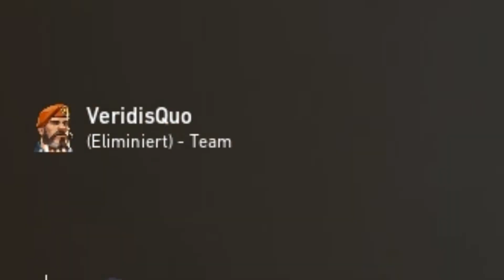Random Funny Moments 6 / Çeşitli Oyunlardan Eğlenceli Anlar 6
System specs :
MBO : MSI B250M GAMING PRO
GPU : MSI GEFORCE GTX 1050TI
CPU : INTELCORE I5 7400 KABY LAKE
CPU COOLER : RAMPAGE GALAXY 240MM WATER COOLER
RAM : KINGSTON HYPERX FURY 8X2 GB
SSD : TOSHIBA OCZ 250GB
HDD : 2x1TB SEAGATE BARRACUDA

DISPLAY : MSI MPG27CQ
MOUSE : HYPERX PULSEFIRE FPS PRO
KEYBOARD : GAMEMAX FK-G550QU
HEADSET : RAMPAGE SN-R5
MICROPHONE : LAST VOICE BM800 + PHANTOM